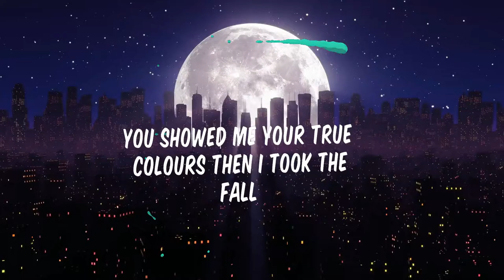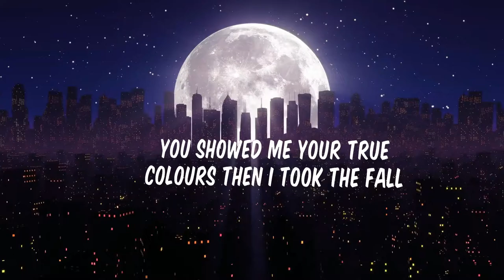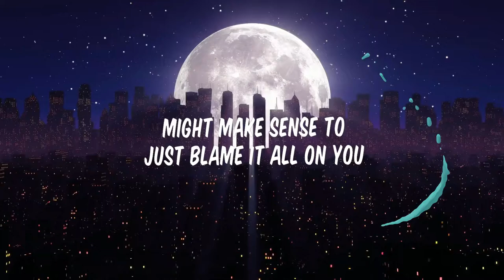Raven Above (Lyric Video) - Paul Webb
First single from the upcoming album "Tales from a Peaceful Beach Scene" by Paul Webb. This album, 'Tales from a Peaceful Beach Scene' is the first in the "Peace, Love and War" trilogy.